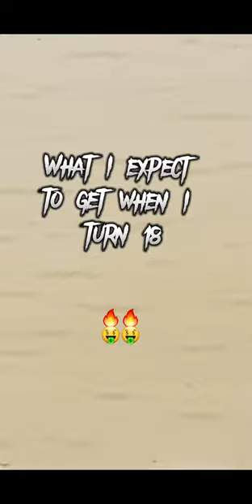What I expect to get when I turn 18 vs what I actually get 🤣🤣